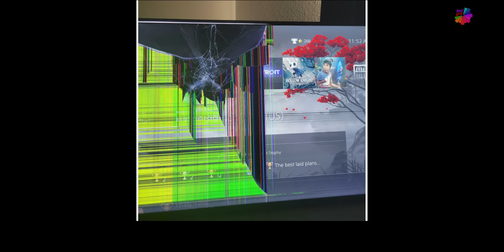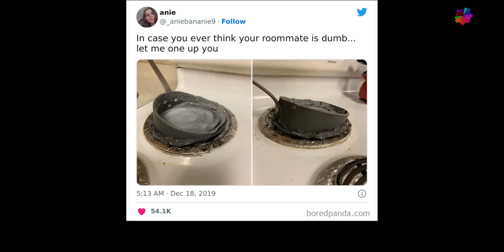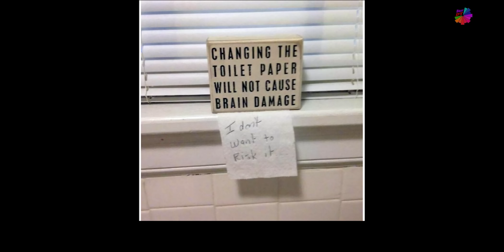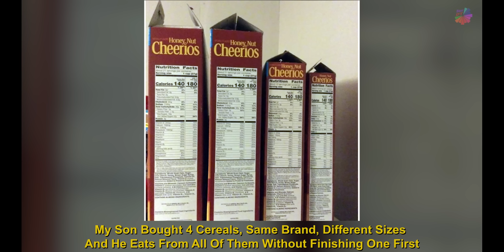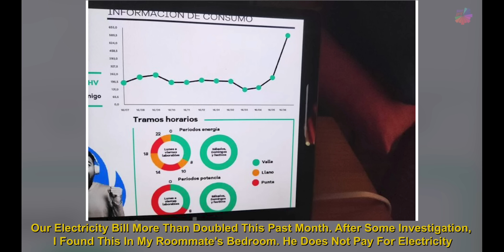People Realized They’re Living With A ‘Monster’ And Just Had To Share The Evidence 2️⃣